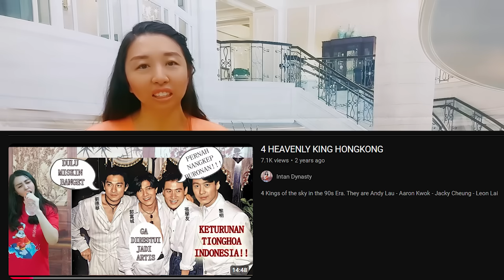LAGU 中国人 "ZHONG GUO REN " NYA ANDY LAU BIKIN EMOSI ❗️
Andy Lau di konser tur nya 今天···is the Day Andy Lau Concert Tour 2024. Menggelar konser di Taiwan & mengundang kemarahan warga net karena membawakan lagu  中国人 "ZHONG GUO REN "

🟠 Join member? 🟠
🙋♀️SAY HI ON SOCIAL MEDIA!🙋♀️